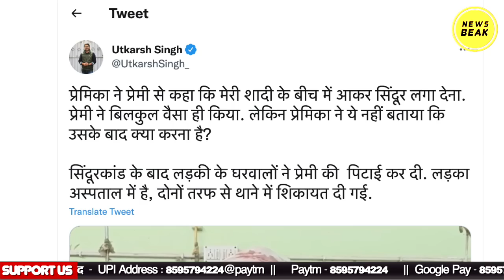जयमाला से पहले आशिक ने फिल्मी स्टाइल में भरी दुल्हन की मांग लेकिन बेचारे के साथ बहुत बुरा हुआ